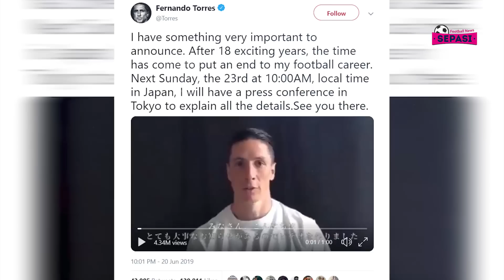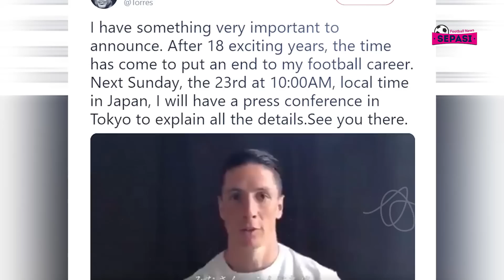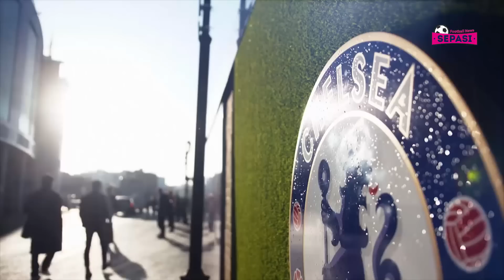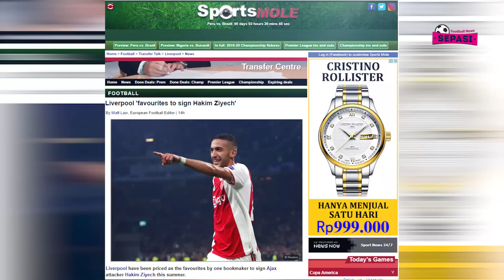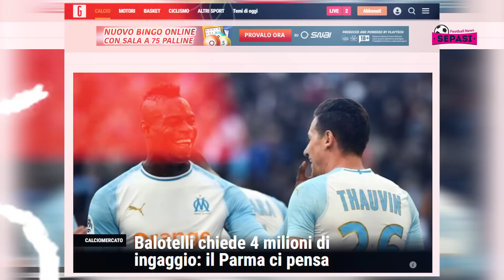Hazard, Jovic, dan Mendy Siap Debut 😎 TVRI Siarkan Liga Inggris ⚽️Berita Bola Terbaru Hari Ini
Berita Bola Terbaru Hari Ini :  Hazard, Jovic, dan Mendy Siap Debut 😎 TVRI Resmi Siarkan Liga Inggris ⚽️Berita Bola Terbaru Hari Ini

Sepasi Football News Official Edisi 22 Juni 2019 :

1. Petr Cech Resmi Kembali ke Chelsea
2. Usai Berkarier Selama 18 Tahun, Fernando Torres Akhirnya Putuskan Pensiun
3. Madrid Siapkan Dana Rp2 Triliun untuk Bajak Incaran Atletico
4. TVRI Resmi Siarkan Premier League 2019/2020 di Indonesia
5. Zidane Beberkan Waktu Debut Hazard, Jovic, dan Mendy
6. Liverpool Terdepan Dapatkan Hakim Ziyech
7. Parma Berusaha Rampungkan Transfer Mario Balotelli
8. Mats Hummels Tolak Tawaran Manchester United demi Liga Champions